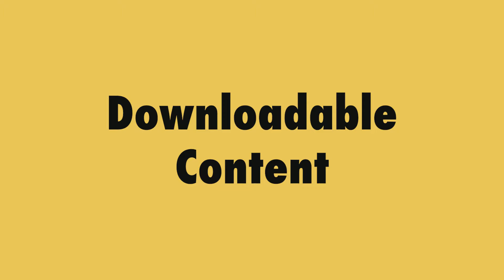Socially Awkward: Outside the Bubble w/ Miles & Tess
Do our families know what we do? Presenting the second episode of Outside the Bubble, where YPM asks some of our younger family members questions about our business world.